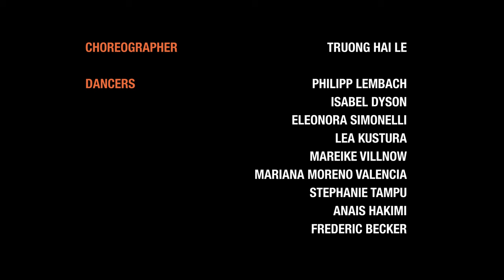Making of WORKitOUT 2021 DanceVideo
WORK it OUT 2021 ++ 12 Juni 2021 Making of des Dance Videos  ++ Danke an die Groove Dance Classes und die Fabrik Frankfurt